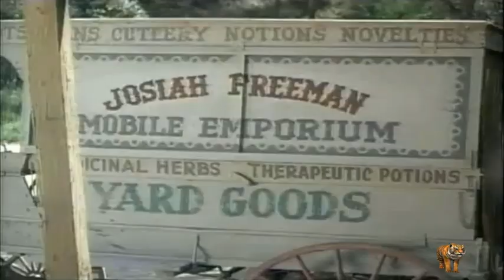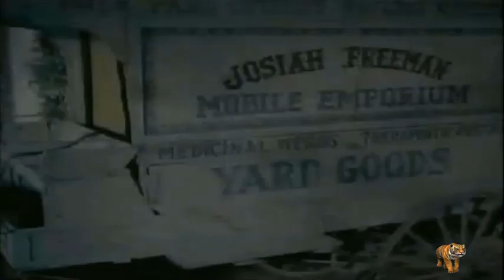The Big Valley Full Episodes 🎁 Season 3 Episode 3 🎁 Classic Western TV Series